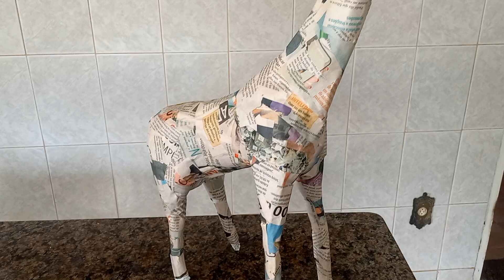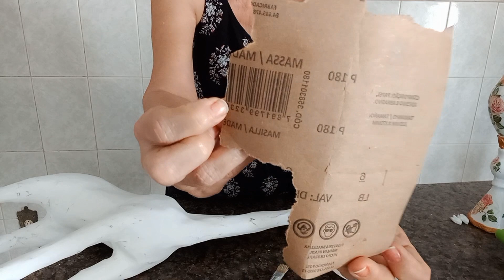A mágica de reciclar papel. Incrível!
É uma idéia minha que deu super certo. Fica bem baratinha e fácil de fazer. Assista o vídeo todo com calma e tente fazer a sua e é so vender. Você vai ganhar um bom dinheiro dinheiroonline dinheiro.
Uma ótima opção para você abrir uma empresa.

Essa técnica é muito boa e baratinha, está viralizando na Internet.

Aqui o link do passo a passo dos animais

Link da massa de bisquit e da cola caseira.